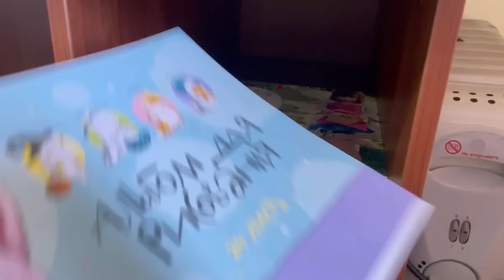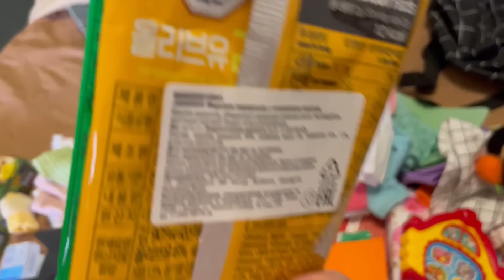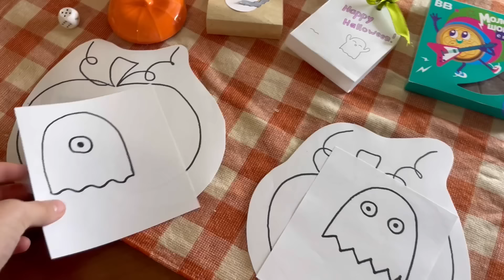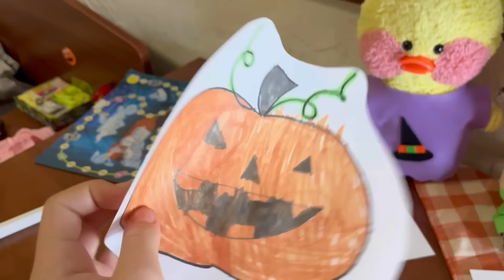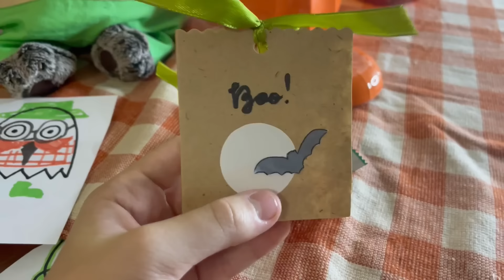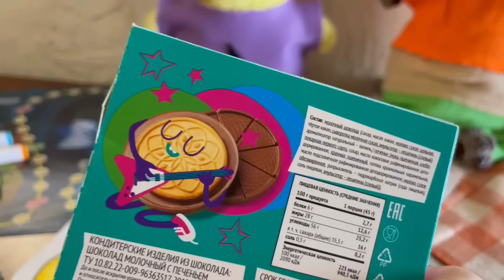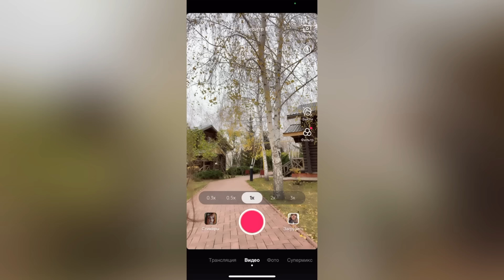Куда ездили уточка Милка и Басик!?🚗Наши каникулы!☀️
Всем привет! В новом видео - наша поездка на турбазу в осенние каникулы! Вечер Хэллоуина!

Тик Ток - ipinka_pie
lIKEE - Kseniya_andMilka